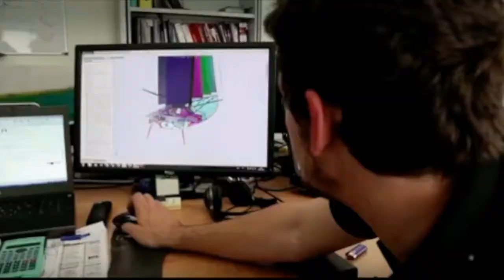Comment DELEGUER la confiance ?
👇🏼👇🏼👇🏼 DEROULE LA BARRE POUR PLUS D'INFO 👇🏼👇🏼👇🏼

La chaine des Managers qui se bougent pour être performants, heureux et prendre du plaisir dan leur job !

👉🏾👉🏾👉🏾 Inscris toi sur le BLOG : pour recevoir la newsletter, des fiches pratiques et le guide "Comment devenir un leader ?"

👍🏾👍🏾👍🏾 Rejoins la page FACEBOOK : @eurdemanagers

😉😉😉 QUI SUIS-JE ?
Ce blog s’adresse aux femmes et aux hommes d’entreprise, qui vivent le management au quotidien. La mise en œuvre opérationnelle des stratégies de l’entreprise étant au cœur de l’action du manager, il est nécessaire de se pencher de manière pragmatique et réfléchie sur quelques problématiques, le but final étant la recherche de performance.

Trop souvent, les managers se retrouvent seuls lorsqu’il s’agit de répondre à quatre questions primordiales :

Comment concrétiser les stratégies et les objectifs ?
Comment faire pour mettre en mouvement les équipes ?
Comment rester durablement performant et efficace sur le long terme
Comment développer le potentiel de ses équipes ?
Comment rester serein, prendre du plaisir dans son métier ? cohérence avec ses valeurs ?
Au travers de 20 années d’expérience en management, j’ai observé et analysé les caractéristiques propres aux managers qui avaient su répondre à ces quatre questions.

Ils ont tous de solides fondamentaux,
Ils savent parfaitement pourquoi ces fondamentaux sont des clés de réussite,
ils se connaissent bien et savent s’adapter à leur environnement (équipe, individus, entreprise, nouveaux marchés…)
ils savent s’auto-diagnostiquer et se remettre en question avec humilité, ce qui leur permet de transmettre à leurs équipes compétences et expérience.
ils savent mettre de la cohérence, exprimer leur vocation et mettre de l’impact !
En bref, ils savent pourquoi ils font les choses et comment il faut faire pour être des Leaders Responsables Authentiques.

C’est pourquoi j’ai décidé de vous accompagner en devenant votre entraîneur.
Mon rôle est de vous permettre d’avoir toutes les cartes en main pour vous aider à  :

mieux vous connaître,
maîtriser les fondamentaux incontournables.
appliquer des méthodes concrètes, simples, et qui marchent.
Mais il n’y a pas de secret, la base de tout cela consiste à s’entraîner !

A bientôt pour une prochaine séance d’entrainement !